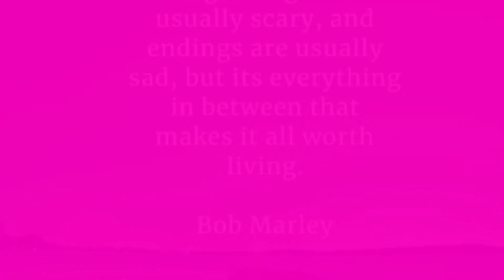Miss Kitty Gender Reveal was Beautiful. Congratulations!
***I don’t own the copy rights to the music in the background ***